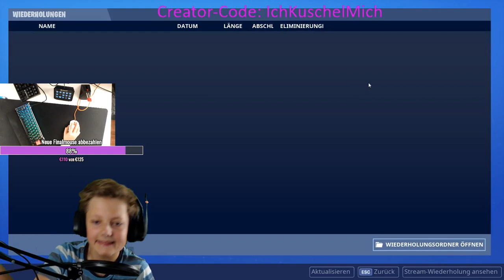Guten Morgen/ Gute Laune Stream! Neuer Skin im Shop! Wie viele Wins holen wir? Fortnite Battle Live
Ich bin ein Fortnite Streamer, seit dem 26. Februar 2019 14 Jahre alt, bei dem der Spaß im Vordergrund steht. Im Chat keine Beleidigungen oder Eigenwerbung. Tägliche Livestreams! Viel Spaß mit meinem Stream!

Wer mich unterstützen will, kann ein kostenloses Abo da lassen. Aktiviert die Glocke, um keinen Livestream zu verpassen.

Natürlich könnt ihr mich auch über den Live-Chat unterstützen und werdet Mitglied auf dem Kanal!

Als Amazon-Partner verdiene ich an qualifizierten Verkäufen. Wenn ihr auf Amazon kauft und über einen der Links zu Amazon wechselt, erhalte ich eine kleine Unterstützung. Das gilt auch dann, wenn ihr etwas kauft, was ich gar nicht aufgelistet habe. Nachstehend findet ihr eine Auflistung meines PC (selber zusammen gebaut) und meines Zubehörs:

Prozessor: AMD Ryzen 7 1700 Prozessor
Grafikkarte: ZOTAC GeForce GTX 1050 Ti Mini
Board: MSI B350M PRO-VDH
Kühler: be quiet! BK009 Pure Rock CPU Kühler
Gehäuse: Sharkoon VG5-W
RAM: Ballistix Sport LT BLS2K8G4D26BFSEK 16GB (8GB x2)
SSD: Samsung MZ-76E500B/EU SSD 860 EVO 500 GB
Maus: Finalmouse Ultralight II Cape Town
Tastatur: Ducky One 2 Mini Gaming Tastatur Silver Switches
Webcam: Logitech C920 HD Pro
Headset: Corsair VOID PRO RGB WIRELESS
Mikrofon: Auna MIC-900B USB
Gaming-Monitor: LG 24GM79G-B
Handcam: Loetad Webcam

Ich streame mit OBS!